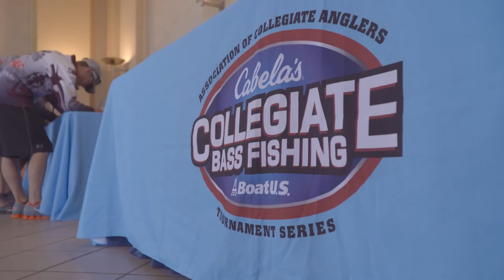Collegiate Bass Fishing Through the Sponsors Eyes